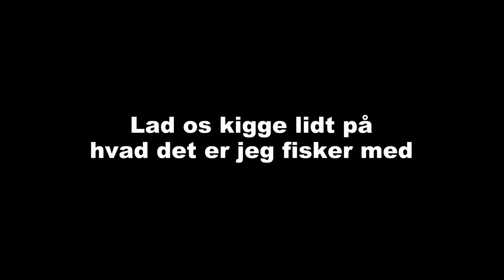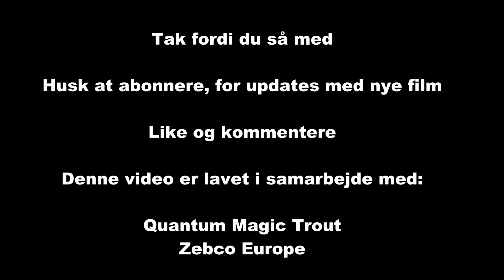Størfiskeri v. Hove Put & Take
I denne video er Pali Fisher på stør og karpe tur til Hove Put & Take, han gennemgår bla. hvilke agn der er rigtig effektive til at fange stør og hvordan du håndtere en Stør når du får den på land.